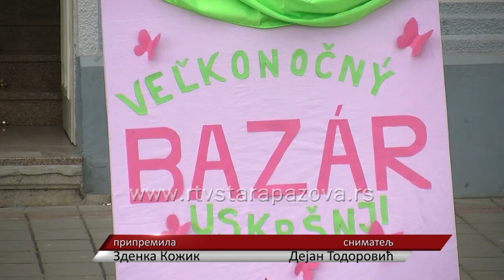Uskršnji bazar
U prostorijama SKUD-a Heroj Janko Čmelik u Staroj Pazovi otvoren je Uskršnji bazar, koji  će trajati i sutra  a okuplja 36 izlagača.  Izloženi medenjaci, kolači,  uskršnja jaja, ukrasi za domaćinstvo, nakit, duborez, ikone, i razni vezovi. Prodajnog je karaktera.